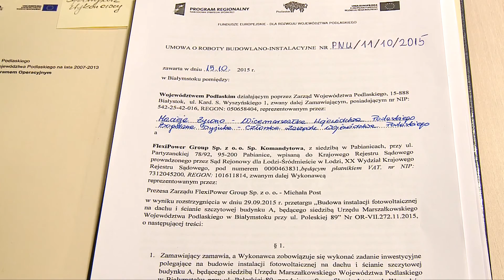Kronika województwa podlaskiego odc.391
W programie: Nowa perspektywa PROW & Nowy rezonans magnetyczny w Szpitalu Wojewódzkim w Białymstoku & Odnawialne źródła energii w UMWP & Sieć Szerokopasmowa Polski Wschodniej.